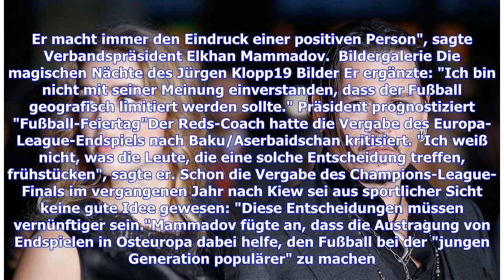VIDEO: Jürgen Klopp mit Kritik an EL-Finale: Aserbaidschanischer Verband reagiert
Der aserbaidschanische Fußball-Verband hat auf die Kritik von Jürgen Klopp am Europa-League-Finale reagiert."Ich bin unangenehm überrascht von seinen Aussagen. Er macht immer den Eindruck einer positiven Person", sagte Verbandspräsident Elkhan Mammadov.  Bildergalerie Die magischen Nächte des Jürgen Klopp19 Bilder Er ergänzte: "Ich bin nicht mit seiner Meinung einverstanden, dass der Fußball geografisch limitiert werden sollte." Präsident prognostiziert "Fußball-Feiertag"Der Reds-Coach hatte die...